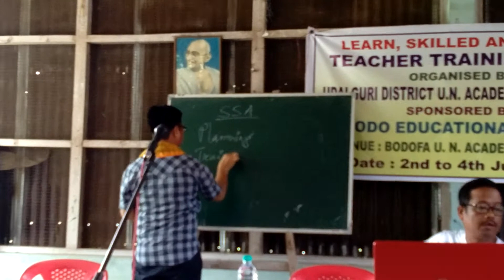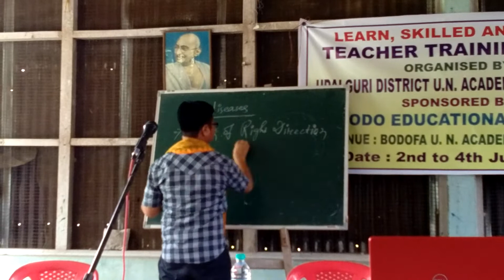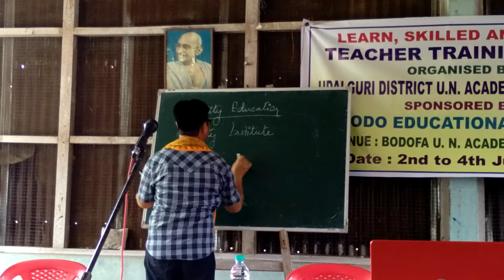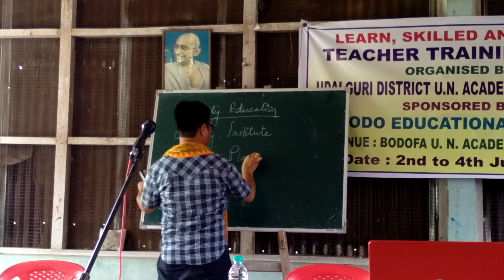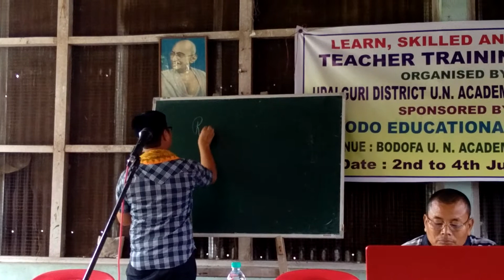Udalguri dist Exam. Board Organized Teachers Training Camp.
4 July 2019 ...U.N Academy School, Udalguri (BTAD) ASSAM, INDIA.